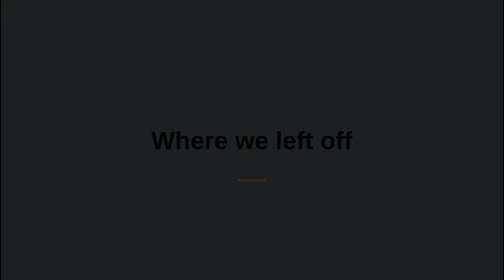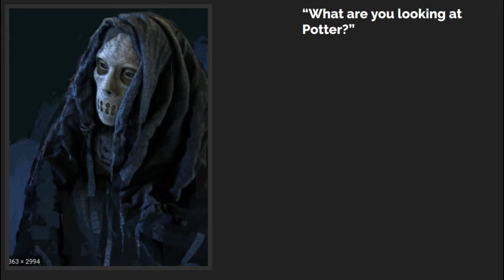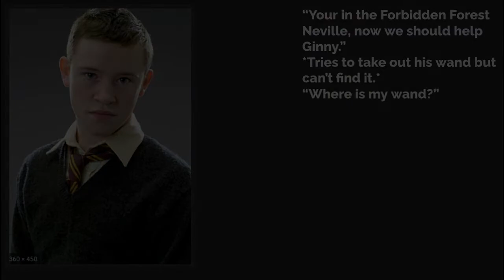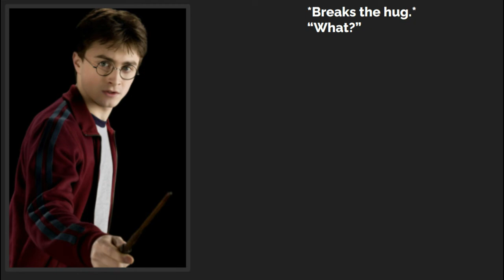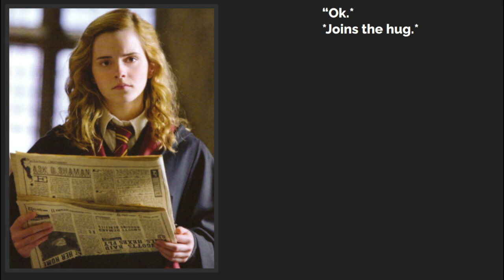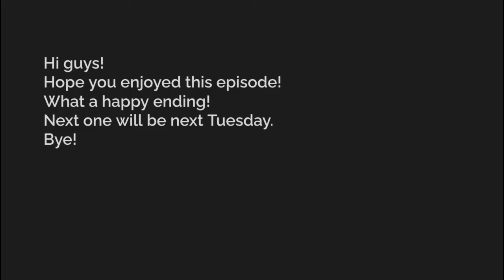Harry and Ginny:Life at Hogwarts episode 8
Sorry if you see any mistakes :(
A little bit of violence